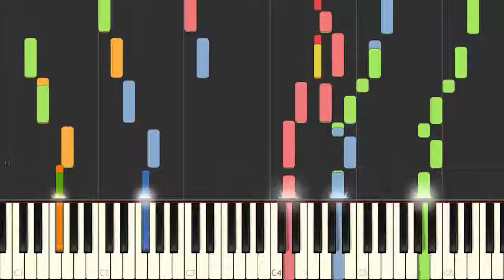The National Anthem Of: Albania [SYNTHESIA]